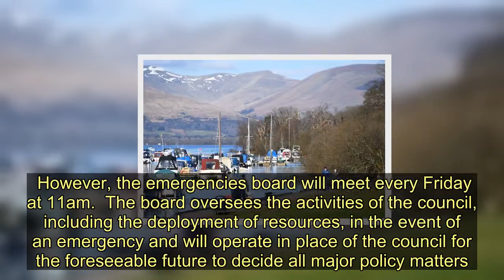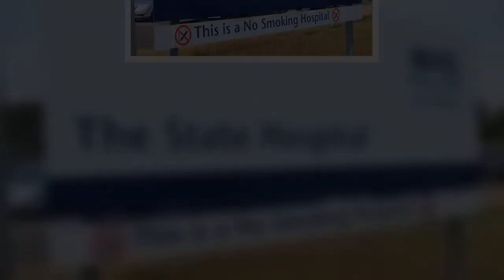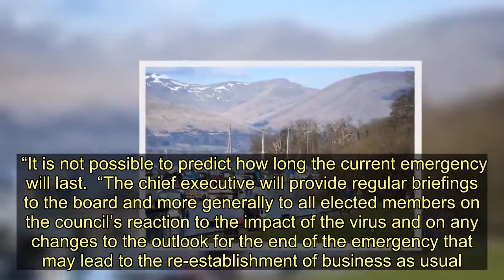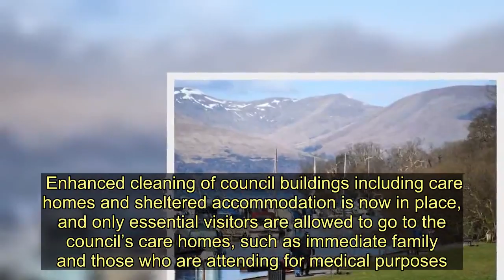Coronavirus: Renfrewshire Council cancels key board meetings and non-essential home visits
Renfrewshire Council has pulled the plug on all scheduled board meetings until late June in light of the coronavirus pandemic.   The meeting of the regulatory functions board on Thursday will go ahead, but following this there will be no board meetings until at least Wednesday, June 24.  However, the emergencies board will meet every Friday at 11am.  The board oversees the activities of the council, including the deployment of resources, in the event of an emergency and will operate in place of the council for the foreseeable future to decide all major policy matters.  Some  other decisions during this time will be delegated to officers.  A final decision on whether the full council meeting scheduled for Thursday, June 25, will be made at a later date.  Councillors on the emergencies board include convenor Marie McGurk, depute convenor Michelle Campbell, council leader Iain Nicolson, Labour group leader Eddie Devine and Conservative member Alistair MacKay.    These members will be able to access the meeting remotely should they need to and arrangements will be made for substitute members to attend in place of them if they are unavailable.  A report to the emergencies board, which met for the first time last Friday, stated: “The chief executive has decided there is an emergency that justifies the convening of the [emergencies] board.  “It is recommended that up to two substitute members can be appointed for each of the members of the board.  “A further measure to recognise the ongoing emergency would be to enable members of the board to access meetings from a remote location.  “It is also proposed where a decision is required urgently, this can be agreed in written correspondence with all members of the board provided a majority of the members or their substitutes agree.  “It is not possible to predict how long the current emergency will last.  “The chief executive will provide regular briefings to the board and more generally to all elected members on the council’s reaction to the impact of the virus and on any changes to the outlook for the end of the emergency that may lead to the re-establishment of business as usual.”    The boards which will not meet until further notice include:  Communities, Housing and Planning Finance, Resources and Customer Services Infrastructure, Land and Environment Audit, Risk and Scrutiny Education and Children’s Services Health and Social Care Integration Joint Board Police and Fire Scrutiny Sub-committee Full council   The decision to stop meetings is one of  a number of measures the council has taken following advice from the UK and Scottish governments regarding social distancing, self-isolation and hygiene.  Enhanced cleaning of council buildings including care homes and sheltered accommodation is now in place, and only essential visitors are allowed to go to the council’s care homes, such as immediate family and those who are attending for medical purposes.  All non-essential home visits have been cancelled